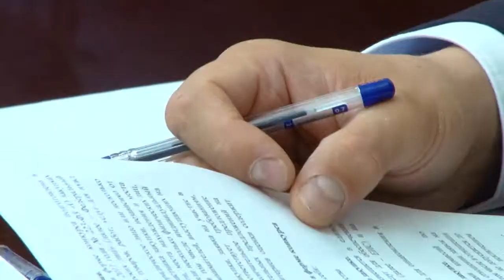ВИЗИТ ПОЛПРЕДА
Полпред президента России Игорь Комаров продолжает работать в Оренбуржье.  С членами правительства он обсудил вопросы социально-экономического развития региона в условиях распространения коронавирусной инфекции и экологическую ситуацию в регионе.